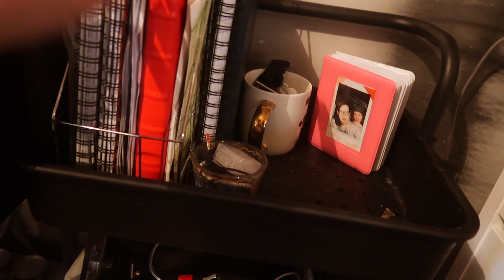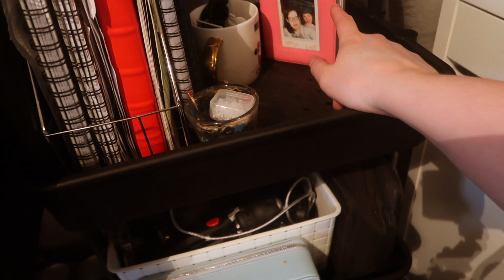Going To The Cinema & Seeing Friends // Life feels normal again // Misstezzax 2021